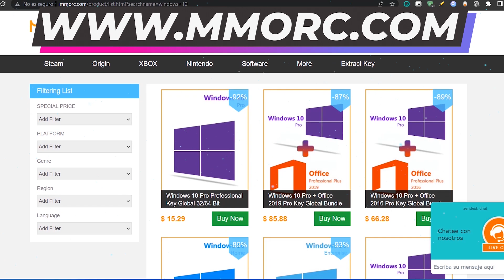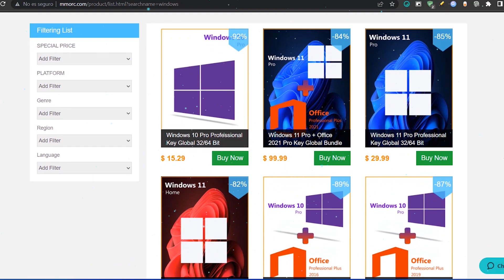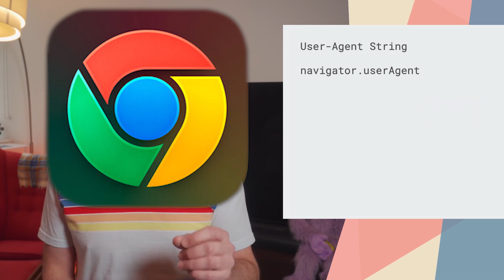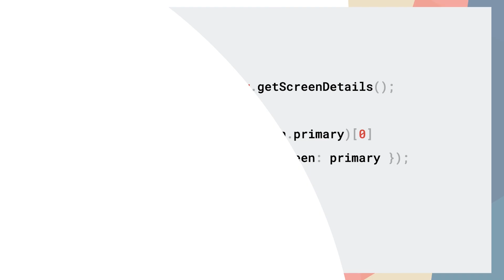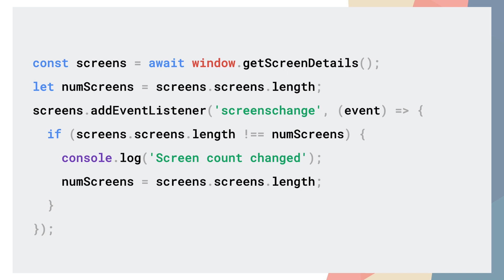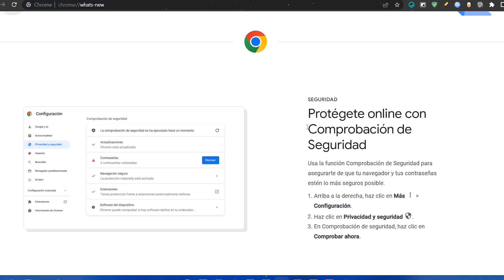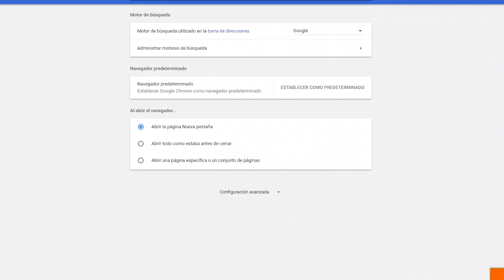NUEVO⚡ CHROME 100 Ya DISPONIBLE / El Nuevo NAVEGADOR de GOOGLE con MEJORAS!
⭐Windows 10 Pro cuesta solo $ 9.94 y Office 2019 Pro solo $ 46.96

🔥Google Chrome 100 acaba de liberarse en el canal estable para todas las plataformas donde está disponible, Windows, macOS, Linux, Android y iOS. Hay algunos cambios importantes en la cadena de agente de usuario.

⭐Silencia pestañas con este Flags➜➜ hrome://flags/enable-tab-audio-muting.